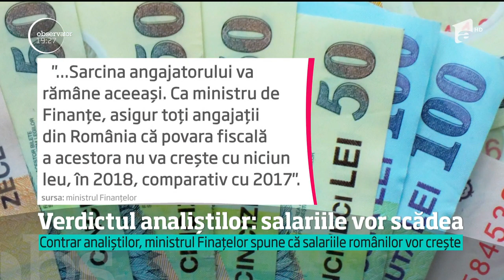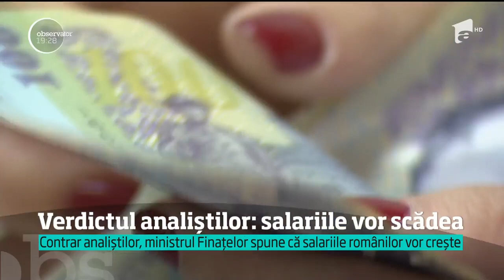Verdictul analiştilor: salariile vor scădea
Vezi jurnalul de știri pe Antena Play De 24 de ore, simpli angajaţi şi specialişti calculează salarii. Iar cifrele nu arată deloc bine.